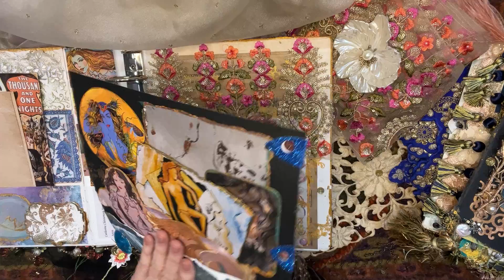Treasure Book Part 2